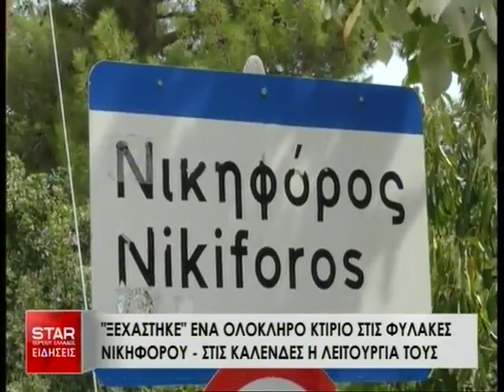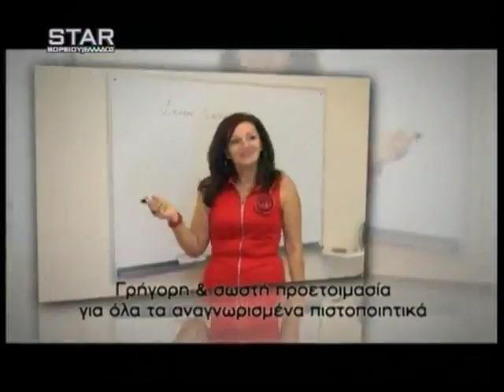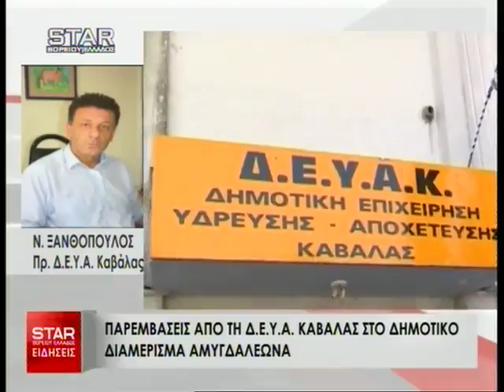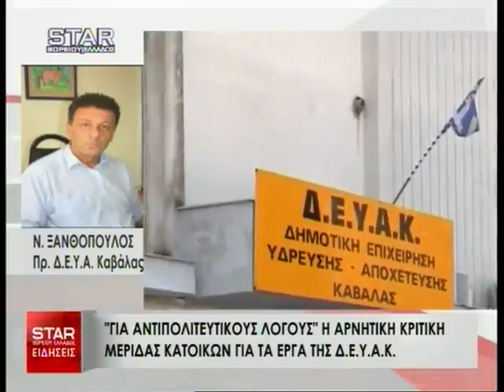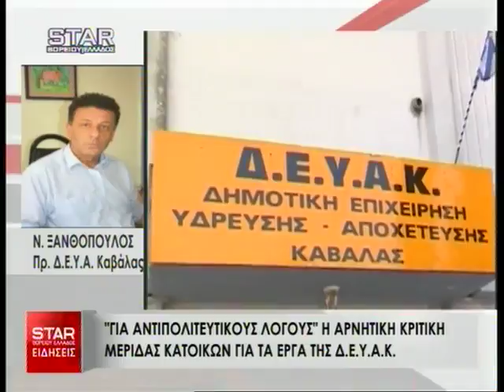Δελτίο Ειδήσεων STAR B.Ελλάδος 27 Σεπτεμβρίου 2016